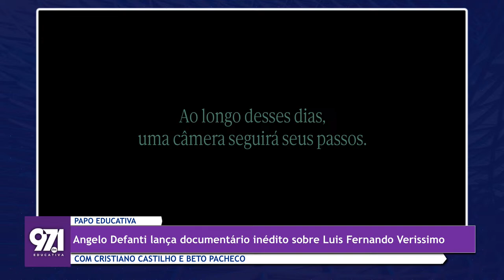Papo Educativa - Monja Coen & Angelo Defanti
No papo de hoje, recebemos Monja Coen, missionária oficial da tradição Soto Shu do Zen-Budismo e primaz fundadora (2001) da Comunidade Zen Budista Zendo Brasil. Autora de dezenas de livros, com mais de 6 milhões de seguidores em seus canais, ela propaga pensamentos positivos e reflexões sobre a essência da existência. No segundo bloco, recebemos Angelo Defanti, diretor e roteirista, que passou 30 dias visitando regularmente a casa do escritor, ilustrador, músico, cartunista e humorista Luis Fernando Verissimo para produzir seu documentário chamado “Verissimo”. A obra será lançada mundialmente na Mostra Competitiva de Longas Brasileiros no Festival É Tudo Verdade e traz a história dos últimos 15 dias dos 79 anos do escritor e os primeiros 15 de 80 anos, em uma narrativa de 90 minutos.

Com Cristiano Castilho e Beto Pacheco

Rádio Educativa - 97.1 FM.
O Som do Brasil. O Som do Paraná.

Acesse mais informações e escute a rádio online no nosso

Música | Informação | Cultura | Arte